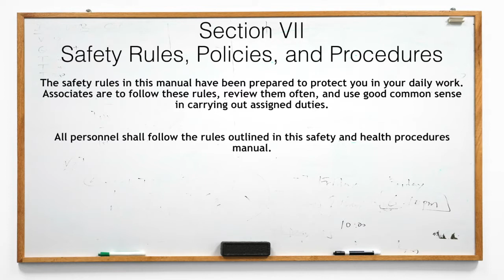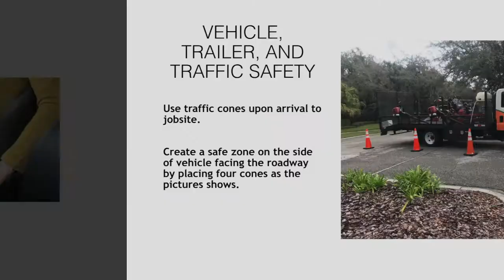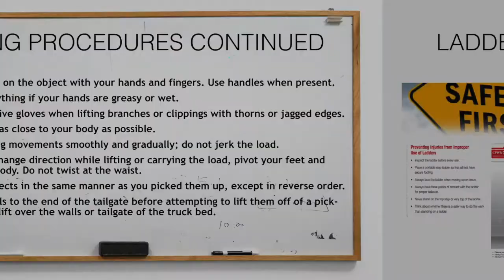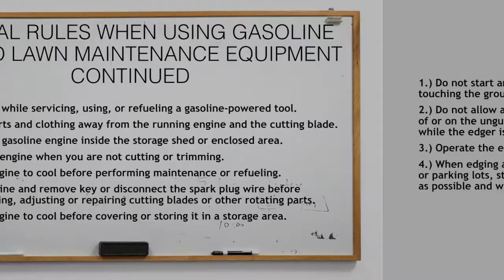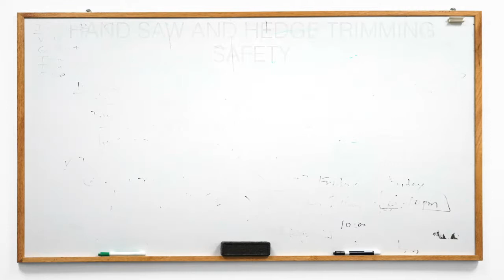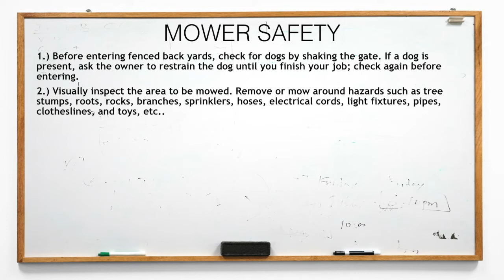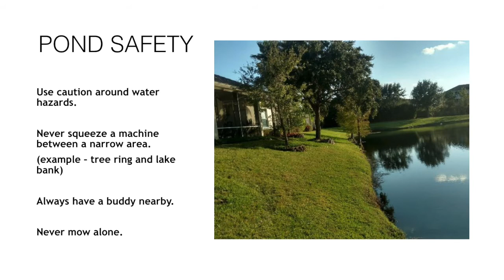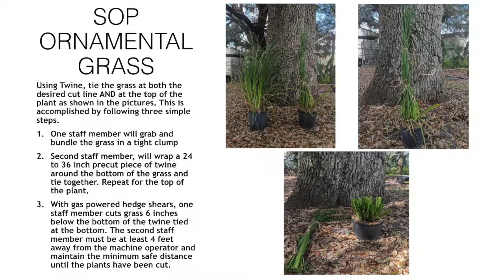Test Safety Video